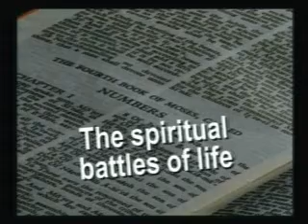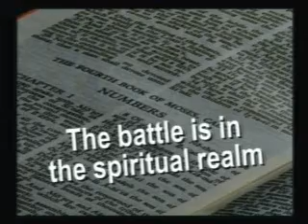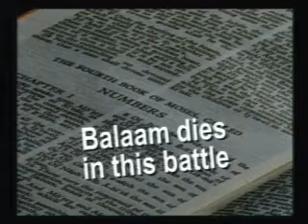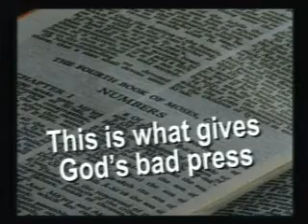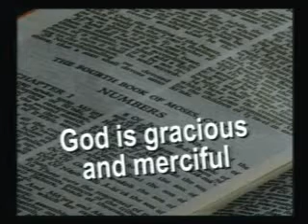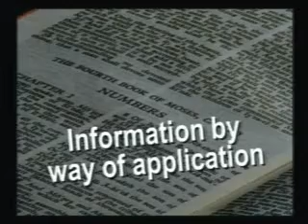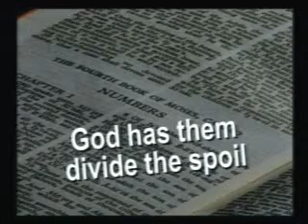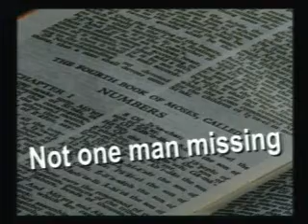Numbers 31:8-54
Bible Teaching at CCK - This week we study the start of Numbers chapter 31 Part 2 of 2.
Prophetic Feasts Israel Holy Days Biblical Symbol Old Testament Typology Foretell Future History Last Days End Times Armageddon Peace Security War Judgement Rapture Tribulation Old Testament Holy Bible Teaching Jesus God Sacrifice Priest Blood Shed Forgive Sin Death Punishment Restitution Salvation Grace Mercy Love Heaven Hell Promise Land